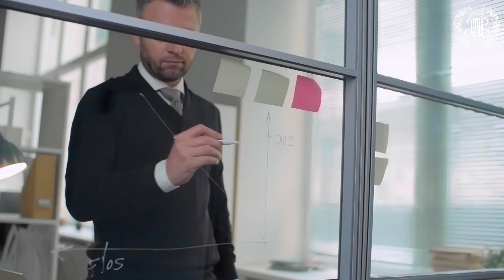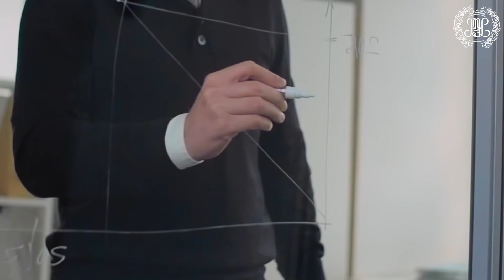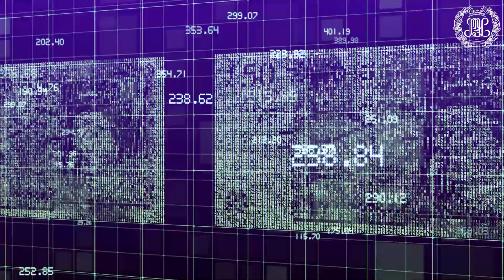Магистерская программа РЭУ «Управление капиталом компании»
Магистерская программа «Управление капиталом компании», реализуемая кафедрой Финансов и цен на факультете Дистанционного обучения РЭУ,  признана в 2021 году партнерской и аффилированной институтом Chartered Financial Analyst.

 Это одно из наиболее авторитетных званий в области финансов и инвестиций. Международная организация CFA объединяет несколько десятков тысяч финансовых специалистов. Наша программа - пятая в России, которая получила такое признание.